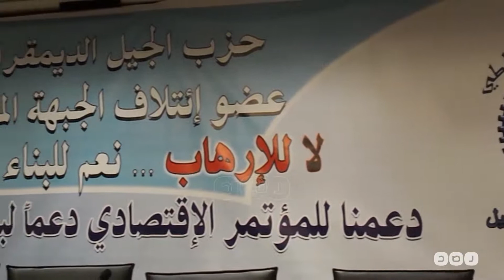رصد | نادية توفيق عضو الهيئة العليا للحزب: لابد من إعطاء الأولوية للمساواة بين الجنسين وتمكين المرأة